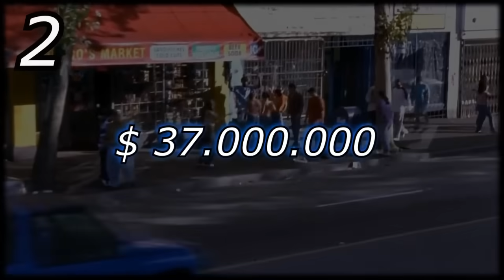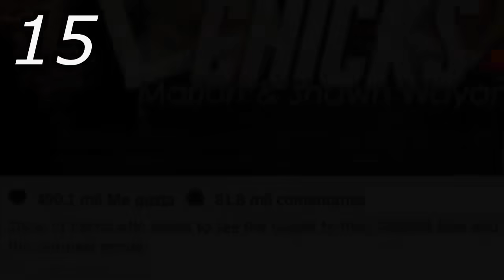15 Curiosidades de ¿Y Dónde Están las Rubias? | Cosas que quizás no sabías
15 cosas que quizás no sabías de White Chicks| 15 Secretos de Y Dónde Están las Rubias | Los 15 mejores datos de Dos Rubias de Pelo en Pecho | Columbia
Curiosidades (Referencias - Parodias - Cameos - Secretos - Easter Eggs - Errores)
♫ Música de fondo que suelo usar en los vídeos:

► Curiosidades

1. Esta película fue estrenada el 23 de junio del 2004. Su título original es “White Chicks” que es una forma coloquial de decir “Chicas Blancas”. Sin embargo, como es de costumbre tanto en España como en Latinoamérica se le suelen dar cambios radicales al título original. Pues en Latinoamérica la conocemos como “¿Y dónde están las rubias?”  Mientras que en España se le conoce “Dos rubias de pelo en pecho”.
2. La cinta contó con un presupuesto de 37 millones de dólares y logró recaudar más de 110 millones. Fue dirigida por Keenen Ivory Wayans, quien también se encargó de dirigir las dos primeras películas de Scary Movie.
3. En el idioma original, al comienzo de la película, el personaje de Marcus se está haciendo pasar por un viejito mexicano. Y se le puede escuchar diciendo algunas palabras en español. Y hasta se pone a cantar la famosa canción “La Bamba”.
4. En varias ocasiones los agentes Gomez y Harper, les ponen apodos a Marcus y Kevin. Y en su mayoría estos apodos son referencias a helados.
5. Los dos actores que protagonizan esta cinta, en la vida real, son hermanos. Y de hecho el director, es el hermano mayor de ellos. Y es por eso, que a ambos también los pudimos ver en las dos primeras películas de “Scary Movie” y en “Chiquito pero Peligroso”
6. Las hermanas Wilson, son una parodia de las hermanas Nikky y Paris Hilton. Y es que de hecho, en referencia a eso, el título original de la película iba a ser “The Milton”.
7. El proceso de maquillaje para hacer parecer a los hermanos Wayans, como mujeres, duraba alrededor de 6 horas de trabajo.
8. En esta película, hay una escena en particular que ha dado lugar a la creación de cientos memes. Por supuesto, estamos hablando de la escena “sostén mi bolso”. Y a continuación algunos divertidos memes.
9. En Hispanoamérica, el actor de voz que dobla a Shawn Wayans, es Alfonso obregón, el mismo que da voz al personaje de Shrek. Y coincidentemente, en una escena el personaje de Kevin, menciona a Shrek.
10. La broma acerca de la leche materna, fue sacada del comediante Rickey Smiley, que la dijo en 1999 en el programa llamado ComicView.
11. Si recuerdan, en esa escena, Lattrell , dice que le fascina esta canción. Y resulta que realmente al actor, le encanta. Tanto así que hasta apareció “interpretando”, esa canción en el programa “Lip Sync Battle”. Y como dato adicional, también hizo una especie de cameo en la película “Click: perdiendo el control”, haciendo parodia a su personaje de Lattrell.
12. Si recuerdan el apellido de la familia de las chicas malas era “Vandergeld”. Este nombre, viene del idioma holandés y se traduce como “del dinero”.
13. En la escena de la pasarela, vemos a los dos personajes principales con un vestido de cisne. Esta fue una parodia al que usó la cantante Björk en la celebración de los premios Óscar del 2001. Recordemos que esta parodia también se le ha hecho en “Los Padrinos Mágicos”, “Kim Posible” y “Hannah Montana”
14. En el año 2005, esta película fue nominada a 5 premios Razzie. Fue nominada como “Peor película”, “Peor director”, “Peor guión”, “Peores actores” y “Peor pareja en pantalla”.
15. En el año 2015, el actor Marlon Wayans, habló de la posibilidad de una secuela.